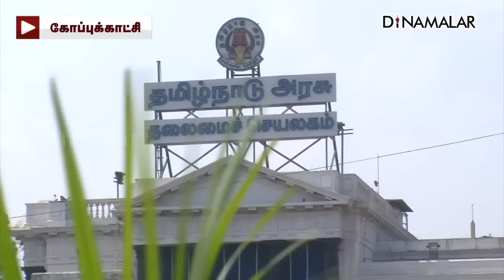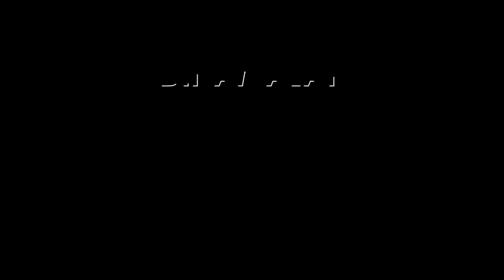செய்தி சுருக்கம் | 8 AM | 15-08-2023 | Short News Round Up | Dinamalar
செய்தி சுருக்கம் | 8 AM | 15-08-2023 | Short News Round Up | Dinamalar#independenceday2023